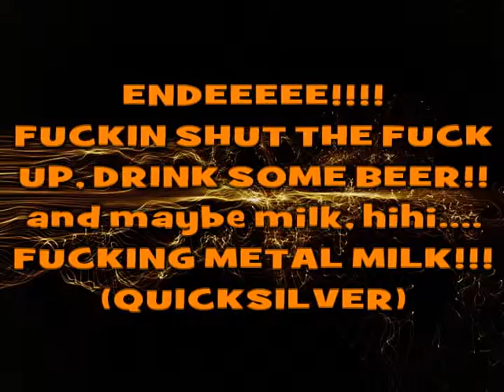stimmt ned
oder velecht scho, töntöntöööön